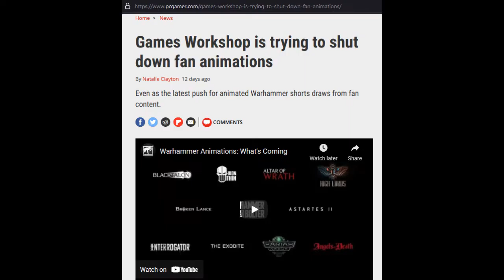Este video envejeció MUY MAL | This Video Aged Poorly (Sub Eng) | Meme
Esperemos que esta situación se solucione, por lo mientras, a futuro se subirán algunos videos de warhammer.